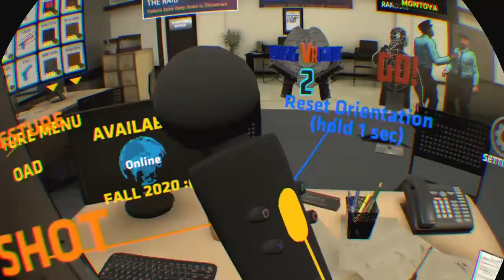ΘΟΡΥΒΟΣ ΚΑΙ ΣΦΑΙΡΕΣ! | Crisis VRigade 2 #2